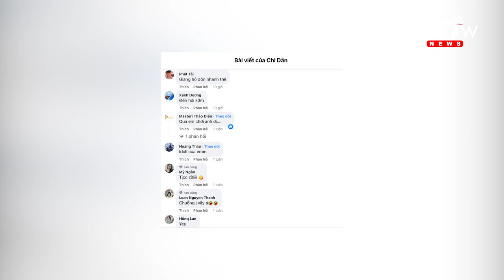Chi Dân bị dân mạng hỏi thăm chuyện bị bế lên phường: “Anh ổn không?”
© Bản quyền thuộc về MEOW ENTERTAINMENT
© Copyright by MEOW ENTERTAINMENT ☞ Do not Reup